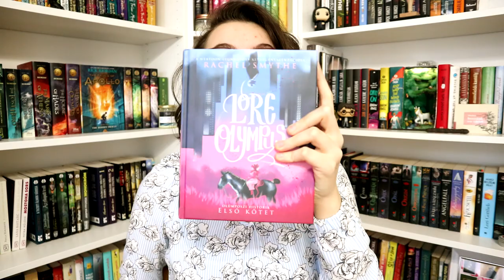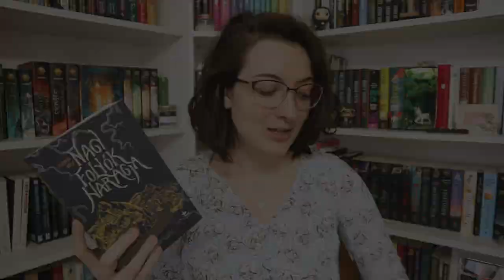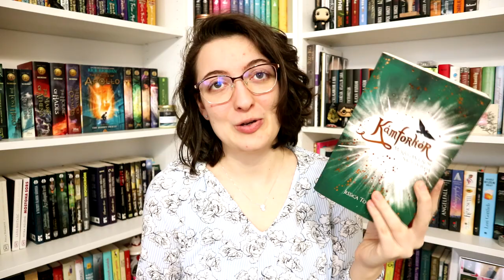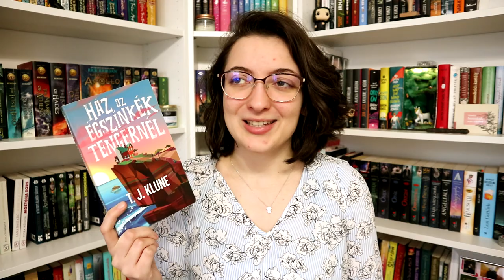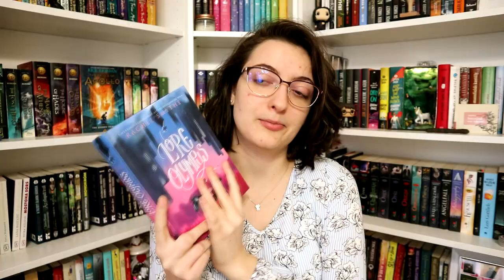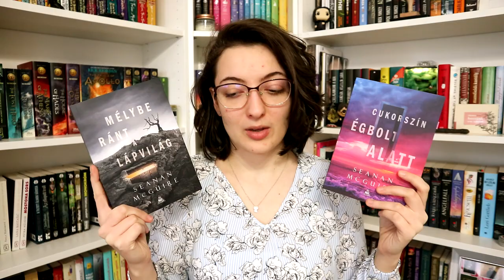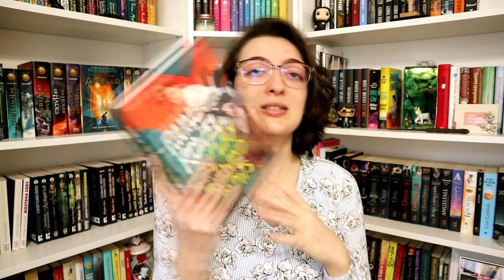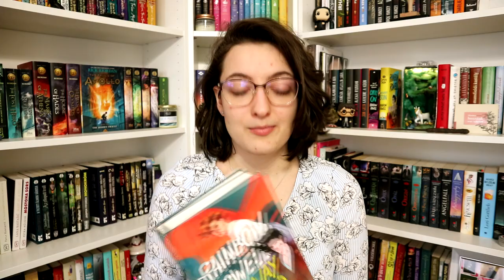Könyves Oscar-díj | 2022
Még egy kis 2021-es összegzés, ugyanis idén is osztok Oscar díjakat. Nem volt könnyű feladat, és így is még egy csomó könyvet tudtam volna említeni, de igyekeztem szűkíteni, amennyire csak lehet. :)

*A videó még az elmúlt hét eseményei előtt lett felvéve, de nem szeretném tartalom nélkül sem hagyni a csatornát, így remélem nem okoz problémát, ha a tőlem megszokott tartalmak változatlan formában érkeznek.*

Említett könyvek:
Tui T. Sutherland: A ​sárkányfióka-jóslat (Tűzszárnyak 1.)
Theodora Goss: Az ​alkimista lányának különleges esete (Athéné Klub 1.)
Schmal Róza: A ​Ladann könyve (Nagy folyók haragja 1.)
Jessica Townsend: Kámforkór (Nevermoor 3.)
Rainbow Rowell: Any ​Way the Wind Blows (Simon Snow 3.)

0:00 Bevezetés
0:24 Legjobb borító
0:45 Legjobb világépítés
1:53 Legjobb cselekmény
2:28 Legjobb idegen nyelvű könyv
3:09 Legjobb férfi mellékszereplő
3:39 Legjobb férfi főszereplő
4:06 Legjobb női mellékszereplő
4:42 Legjobb női főszereplő
5:21 Legjobb író
5:56 Legjobb könyv
8:02 Befejezés